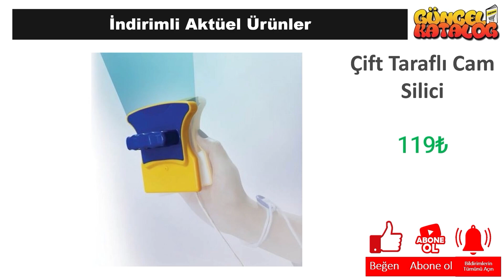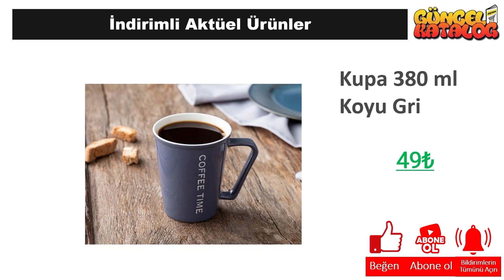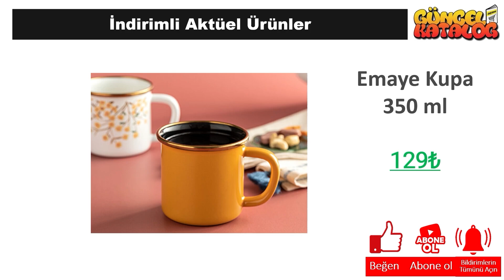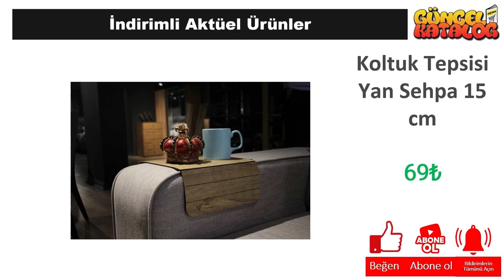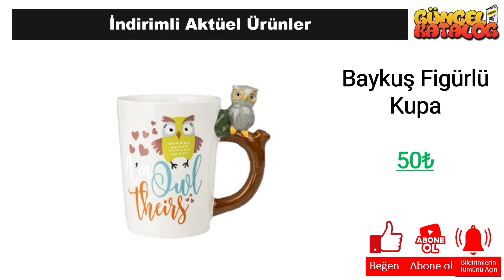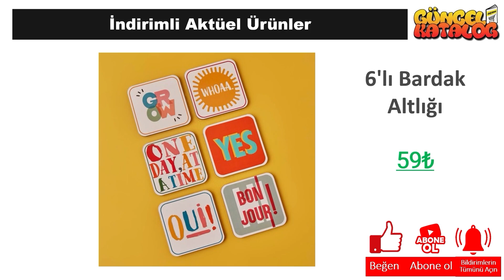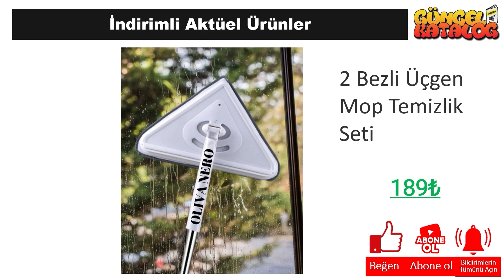A101 AKTÜEL BU PERŞEMBE A101 MARKET MUTFAK ÇEYİZLİK VE EV ÜRÜNLERİ 11 KASIM 2023 A101 ALIŞVERİŞ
A101 AKTÜEL BU PERŞEMBE  A101 MARKET MUTFAK ÇEYİZLİK VE EV ÜRÜNLERİ  11 KASIM 2023 A101 ALIŞVERİŞ GÜNCEL KATALOG

Güncel Katalog kanalında tüm mağazalardan indirim ve kampanyalarla ilgili haberlere ulaşabilirsiniz. Bu hafta da A101 Market, 11 Kasım 2023 tarihinde başlayacak olan aktüel kampanyalarını guncel katalog aracığı ile sizlere duyurdu.

11 Kasım 2023 tarihinde başlayacak olan A101 Market kampanyaları arasında, birbirinden farklı ürünler yer alacak. A101 Market 11 Kasım kataloğunda, güncel katalog ‘da yer alan ürünlerin yanı sıra yeni ürünler de yer alacaktır. Ayrıca, A101 Market 210 Nisan 2023 tarihine kadar sürecek olan kampanyalarını da duyurdu.

A101 Market, müşterilerinin ihtiyaçlarına uygun birçok ürünü uygun fiyatlarla sunmaktadır. A101 Market 11 Kasım kataloğunda, evinizin ihtiyaçlarına yönelik pek çok ürün bulabilirsiniz. Özellikle temizlik ürünleri, gıda ürünleri ve kişisel bakım ürünleri gibi temel ihtiyaçlarınız için oldukça geniş bir seçenek sunulmaktadır.

A101 Market marketleri, Türkiye genelinde birçok şehirde hizmet vermektedir. Mağazalarının kolay erişilebilir olması, müşterilerin alışveriş yapmasını daha da kolaylaştırmaktadır. Ayrıca, online alışveriş seçeneği de sunan A101 Market, müşterilerine istedikleri ürünleri kolayca satın alma imkanı da sunmaktadır.